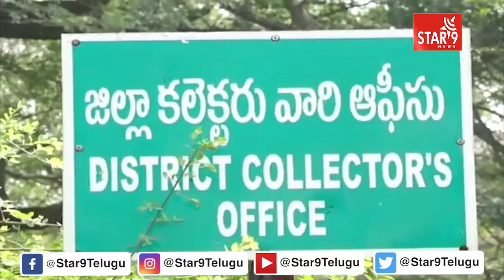జర్నలిస్టుల ప్రతినిధులు లేకుండా అక్రిడేషన్ కమిటీలు వేయడం చాలా హేయమైన చర్య || Star9 News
జర్నలిస్టుల ప్రతినిధులు లేకుండా అక్రిడేషన్ కమిటీలు వేయడం చాలా హేయమైన చర్యగా సిక్కొలు జర్నలిస్టులు ప్రభుత్వ తీరుపై మండిపడ్డారు||Star 9 News || Voice Of Truth